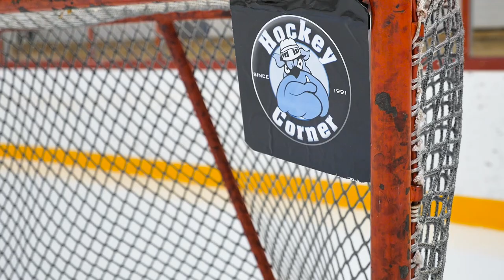HOCKEY CHALLENGE: JAAKKO PARKKALI VS TOMMI HUHTALA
Jake vastaan Hotsi. Semi tiukkaa!

USKALLTKO MENNÄ KATSOMAAN SOMEJA ?!!